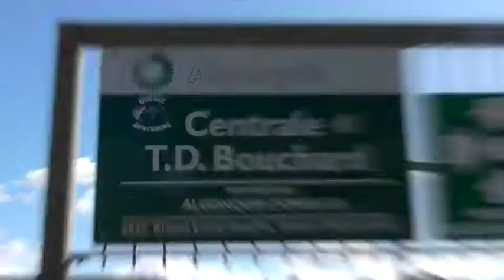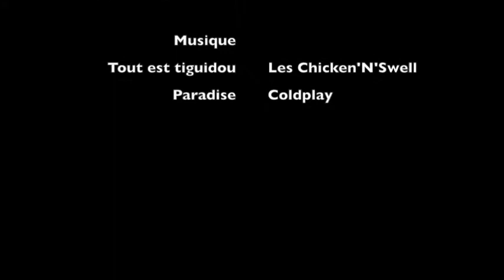Surtension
Une simple inspection de routine du barrage hydro-électrique de St-Hyacinthe pourrait bien tourner au drame. Qui viendra au secours de la 4ème plus grande ville de la Montérégie?

Production …. Les Frères Avard
Réalisation …. Renaud Avard
Scénario …. Renaud Avard
Musique ….. Les Chicken'n'Swell - Tout est tiguidou et Coldplay - Paradise
Montage ………. Renaud Avard
Acteurs Thierry Avard (inspecteur), Renaud Avard (Vincent Voltz) et Maryse Tremblay (femme de ménage)
Date originale de sortie…..10 septembre 2017
Langue… .. Français